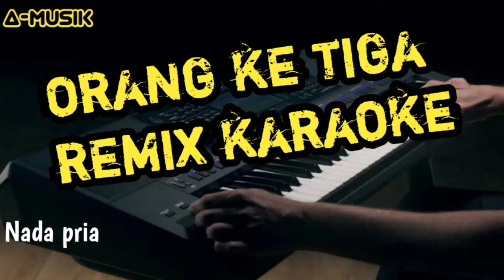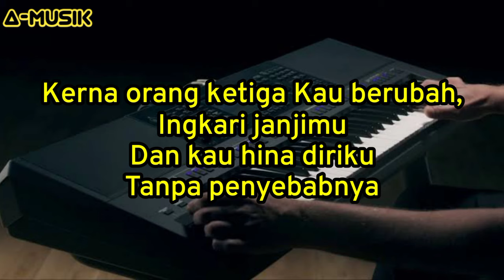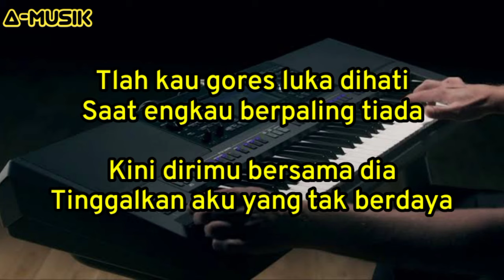ORANG KE TIGA KARAOKE REMIX nada pria | Azura musik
Judul : Orang ke tiga
cipt : thomas arya
penyanyi : thomas arya

Semua dari awal di buat menggunakan keyboard yamaha sx700 Dan di edit melalui Multi-trex dan kinemaster.
*Video dan lirik dari channel ini hanya media sebagai pembelajaran Atau memfasilitasi bagi penonton untuk bernyanyi dan sebagai backing track untuk lagu yang mereka cari.

lirik:
Entah siapakah yang salah
Ku tak tahu
Yang kini menjadi
Beban fikiran
Dihati hatiku
Kau berlalu pergi

Kerna orang ketiga
Kau berubah
Ingkari janjimu
Dan kau hina diriku
Tanpa penyebabnya

Tlah kau gores luka dihati
Saat engkau berpaling tiada
Kini dirimu bersama dia
Tinggalkan aku yang tak berdaya

Cintamu sedalam samudra
Namun tlah bertepi
Cintamu kini dah terbagi
Bersama dirinya